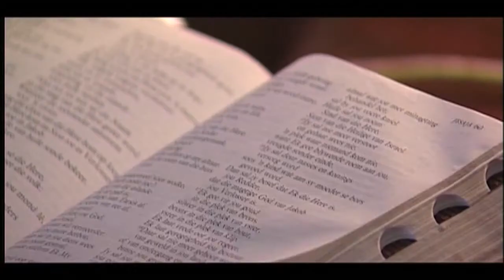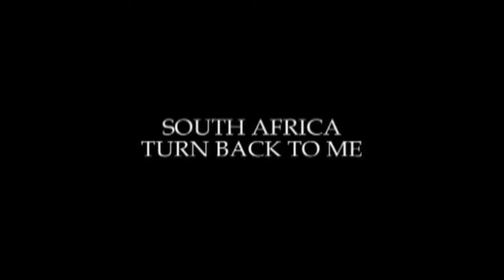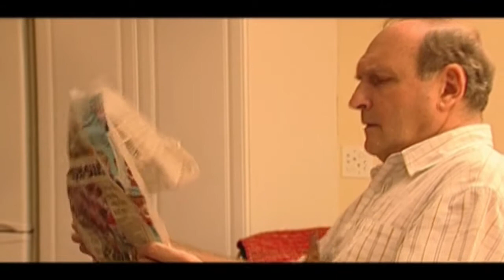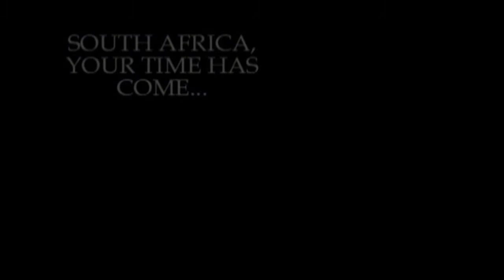SA - Turn2God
South Africa - Turn Back To Me,
Director: Gerhard van Rooyen,
Company: Spheratical Productions,
2007